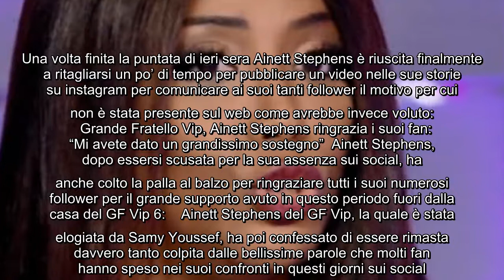Ainett Stephens del GF Vip 6 chiede scusa ai suoi follower: "Avrei dovuto farlo prima" Ainett Stephe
Ainett Stephens del GF Vip 6 chiede scusa ai suoi follower: "Avrei dovuto farlo prima" Ainett Stephens è stata eliminata dal Grande Fratello Vip 6 una